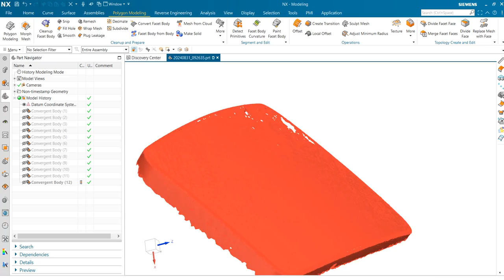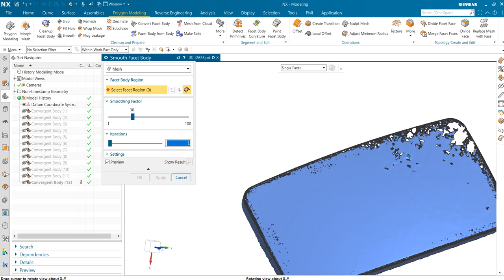Smooth Facet Body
Use the Smooth Facet Body command to minimize rough surfaces and other scanning imperfections often associated with facet geometry created using scanning systems.
You can smooth by Mesh or by Edge.